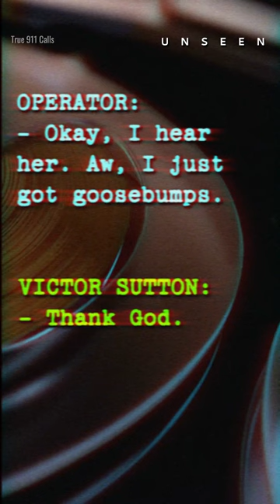"I got goosebumps" .. Abandoned Baby on the Road.. | 911 call | Part 2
'I found baby Rainn and she's alive!' the rescuer told the dispatcher, in audio released of his 911 call.

Baby Rainn Peterson two-year-old girl who sparked fears when she disappeared from her great-grandparents' home in Ohio was found alive two days later a mile away in a field.

'She was laying there still. I thought the worst but I yelled her name and she poked her head up and opened her eyes so I was elated to know she was alive, ' said by the member of the search party.